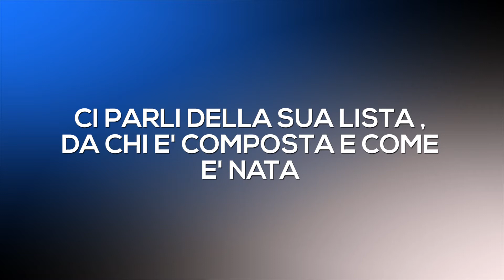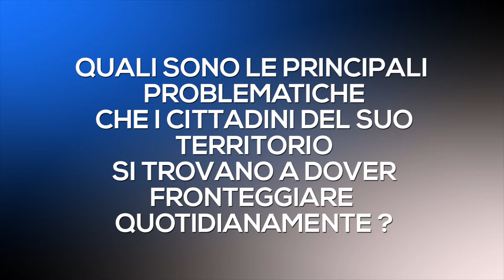SANTA CATERINA 2017 AMMINISTRATIVE